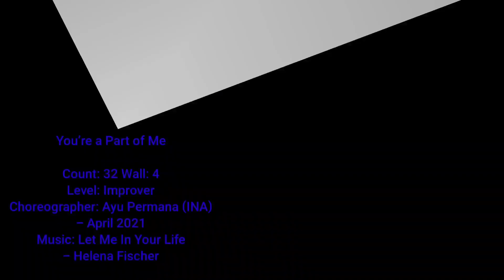You're a Part of Me 라인댄스 / 당신은 나의 일부입니다 ~~^^♡/ LetMeInYourLife- /HelenaFischer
Choreographer: Ayu Permana (INA) - April 2021